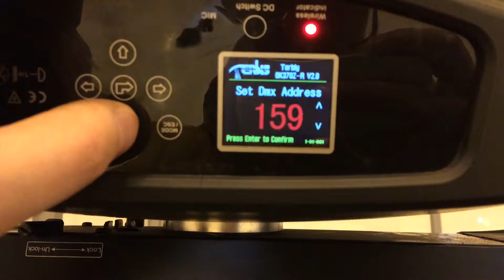Ирина Слуцкая / Техническое обеспечение шоу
Даже на льду бывает жарко!

Новогодние концерты на ледовой арене школы фигурного катания Ирины Слуцкой тому яркое подтверждение.

Уже два года подряд, еще с торжественного открытия ДЮСШ в Заречье, помогаем с техническим обеспечением ледовых шоу. Компания LiVE сердечно благодарит чемпионку мира и Европы Ирину Слуцкую за доверие!